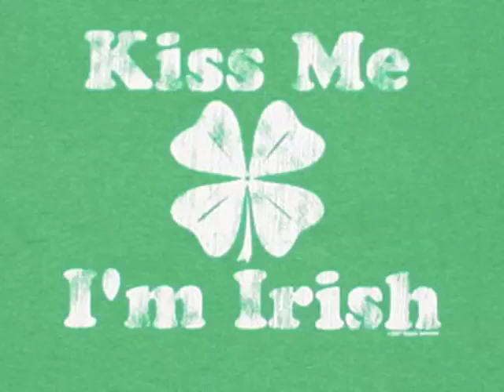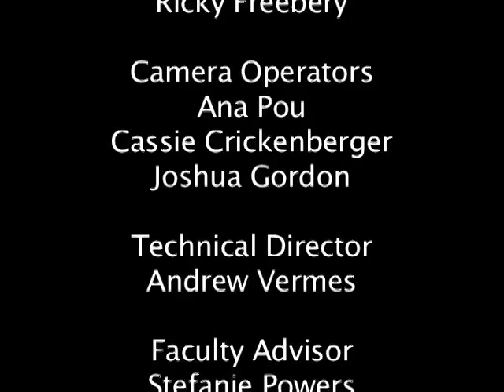Beyond the Brief - St. Patrick's Day 2011